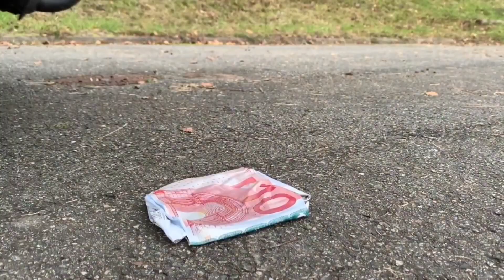Experiment Car vs M&M ICECREAM vs Watermelon vs Jelly | Crushing Crunchy & Soft Things by Car